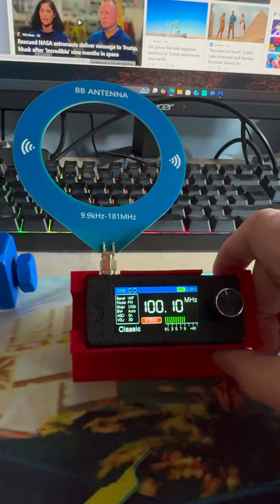Si4732 Mini Receiver Radio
Just a Quick Look at this really cool little radio. I’ve updated the firmware and it makes the device a lot user friendly. Also I found a .stl file for a neat 3D printed stand to display it. With the right antenna you can listen in on many different frequencies.